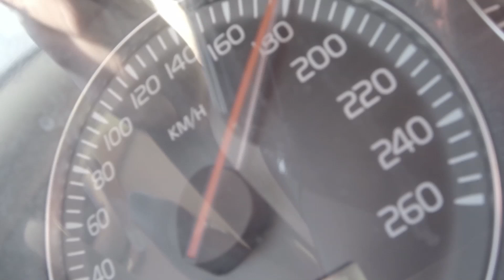JAK POKONAĆ SZATANA - zwiastun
Film dokumentalny Michała Kondrata. Reżyser przeprowadza widza, przez problem walki ze złym duchem. Spotyka się z najbardziej doświadczonymi egzorcystami i dowiaduje się od nich jak najskuteczniej prowadzić modlitwę o uwolnienie. Przeprowadza też wywiad z włoszką dręczoną demonicznie i bierze udział w modlitwie za nią. Dokument dostarcza narzędzi do walki ze złym duchem, ale przede wszystkim ujawnia jego istnienie.

W filmie występują: O. Gabriele Amorth, O. Cipriano de Meo, Alvaro Bardelli, Ania Golędzinowska, Angela Musolessi.